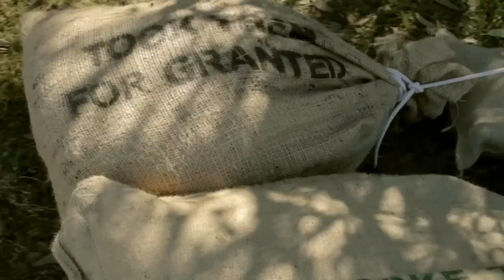Jordan Millar - Guilty (music video)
Official music video for Jordan Millar's single "Guilty"

Director: Kane Waldron
DOP : Rhys Nicholson

Special thanks to Stephanie Earle, Tameka Allard, Chad Waldron, Oliver Boston, Oliver Lavers, Ari Patronis, Christopher Brunner, Kel Gronow, Daniel Ardillly and Ben Shirley.